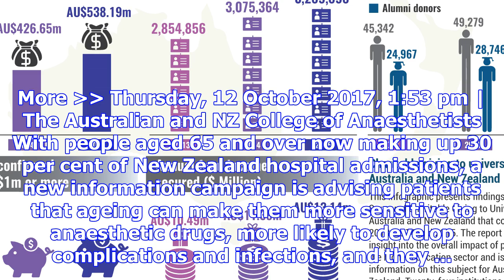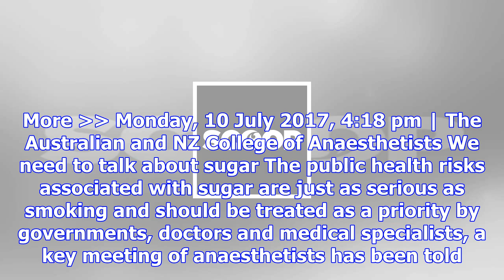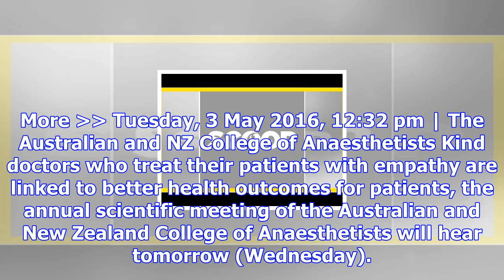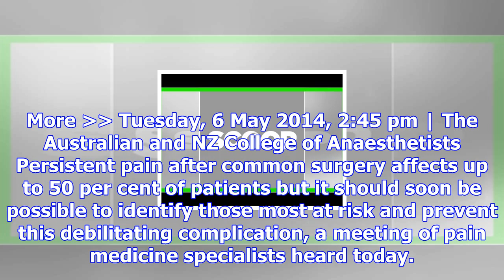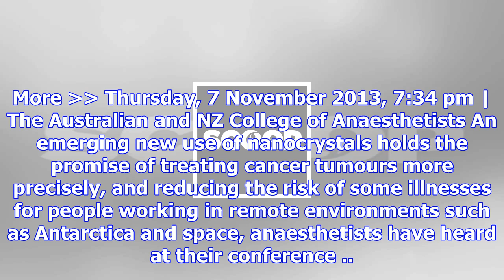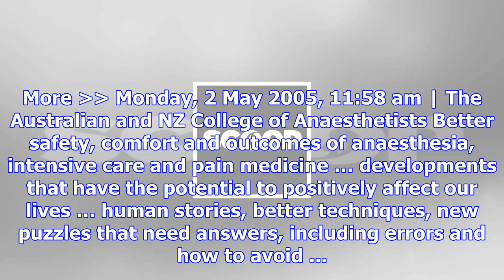The australian and nz college of anaesthetists | scoop infopages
Friday, 10 November 2017, 9:55 am | The Australian and NZ College of Anaesthetists Reducing New Zeal...